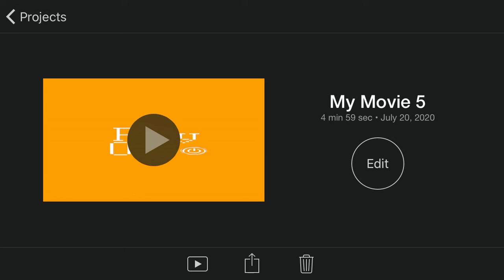sir Mc. Pickle Presents: Play On best of Animal Crossing New Horizons (Compilation)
Many thanks to sir Mc. Pickle for making this compilation!!